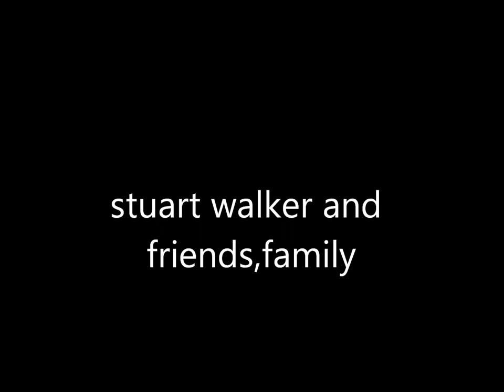stuart walker friend , family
family foreva